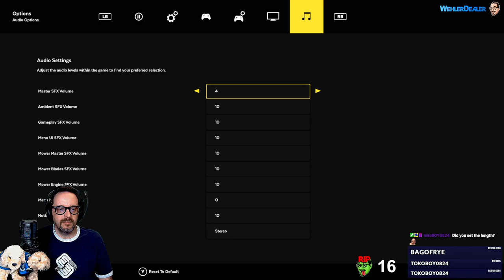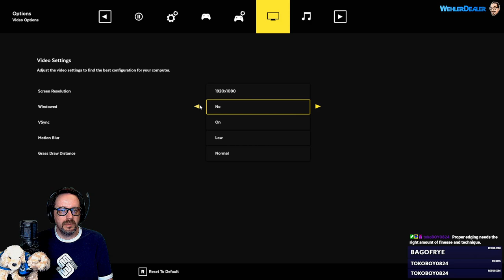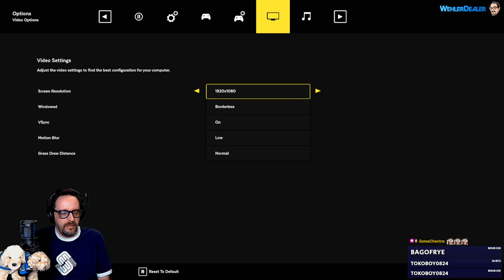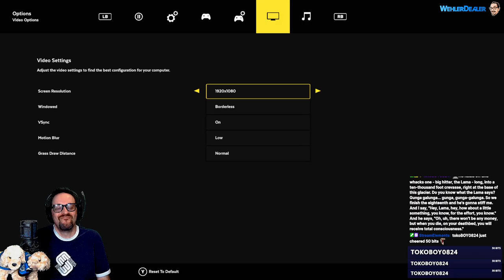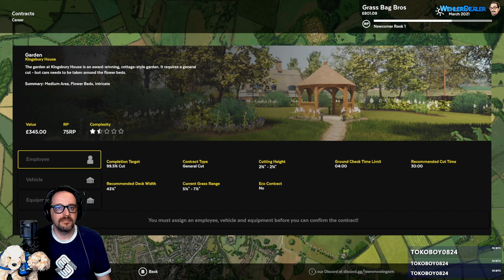why am I playing Lawn Mowing Simulator?!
I can't believe I streamed this
👇 COOL PEOPLE PULL THIS DOWN 👇

-- This video is from a past Twitch stream.

🎮 EQUIPMENT USED 🎤
WEBCAM:  Razer Kiyo Pro
MICROPHONE:  AudioTechnica AT2020+
HEADSET:  Drop + EPOS PC38X (Yellow)
MOUSE:  Glorious Model D 2 Pro 4K/8Khz
MOUSEPAD:  Glorious Elements Ice
KEYBOARD:  SteelSeries Apex Pro TKL
STREAM DECK:  Elgato 15 Key Mk1
CONTROLLER:  Thrustmaster Eswap X Pro
GAMING CHAIR:  Herman Miller Embody (Logitech)
RING LIGHTS:  UBeesize 8'' LED x2
MONITOR 1:  HP Omen 27'' 165hz
MONITOR 2:  NexiGo 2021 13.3'' 1080p Portable
PC CASE:  Phantex Enthoo Evolv ITX
CPU:  Intel Core i7-7700k
GPU:  EVGA 2070 Super
RAM:  Patriot Viper 8GBx2 3000 MHz
PSU:  Corsair RM850x
MOBO:  ASRock Z270M-ITX